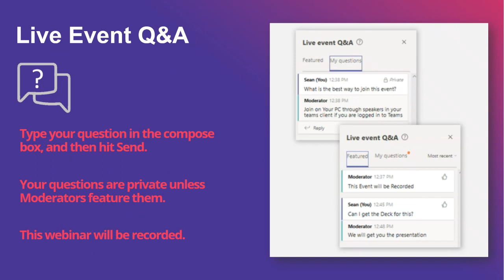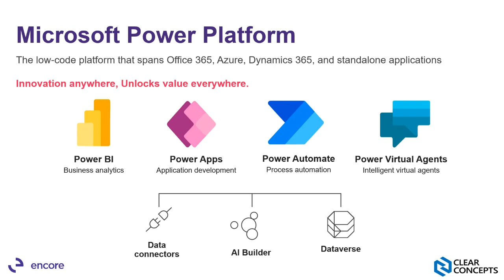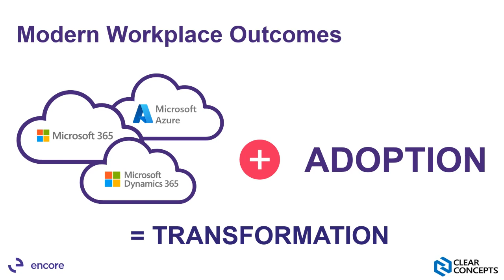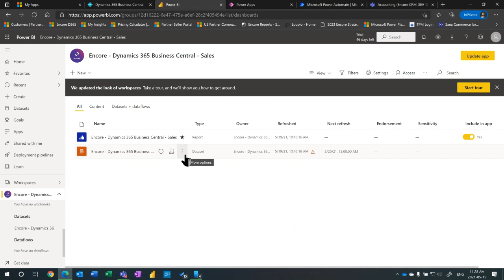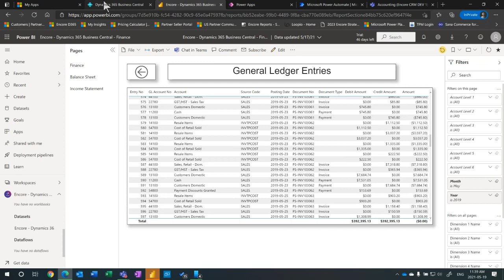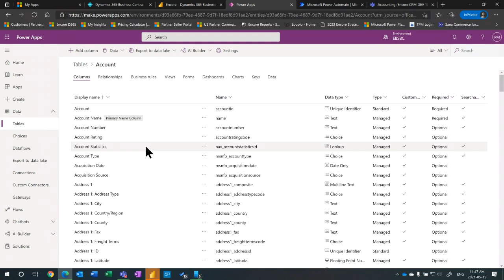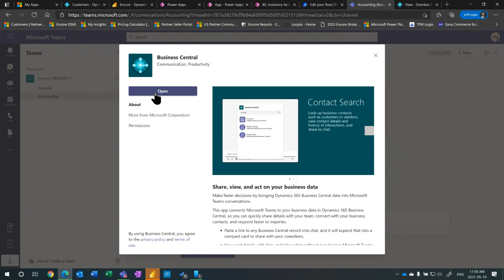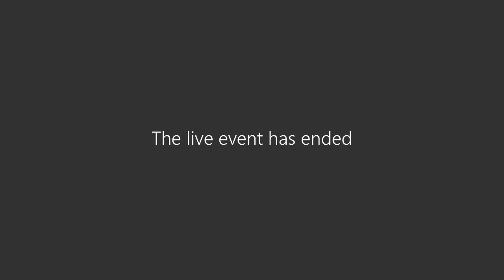Better Together | Dynamics 365 Business Central and Modern Workplace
Learn about how Microsoft Dynamics 365 Business Central, Microsoft Teams and the Power Platform work better together for the modern workplace.

Encore presents an overview of the ERP solution Dynamics 365 Business Central, showing how it integrates with Power Platform solutions like Power Apps, Power BI and Power Automate. Clear Concepts demonstrates the integration of Business Central information with Microsoft Teams to enable better collaboration, faster decision making, and improved customer experiences.

Encore Business Solutions brings over 30 years of experience with Microsoft Dynamics solutions. Clear Concepts Modern Workplace practice can help unleash the power of Microsoft 365 and foster an environment of learning and sharing in a sustained, incremental way.